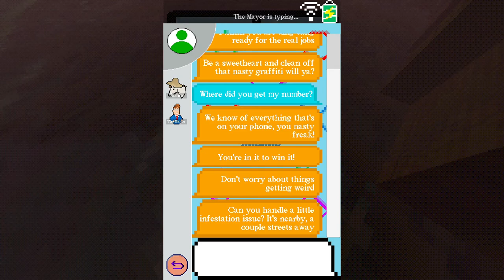Haunted PS1 Summer of Shivers [20] Beyond the Phone Screen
A chunky game this time.

Neat concept for a game, although (and maybe this is just me being stupid), I sometimes had no clue where to go, and scouring the map to trigger the event markers wasn't my idea of a good time. The enemies were neat (although they started coming too often by the game, since they weren't a threat at all). No idea why I got the ending that I did, since it seemed to be the one for running out of health and I didn't. Also not sure why the Mayor stopped talking to me?

Still, it had a well-done, expansive map, and the phone interface was cool. I'll have to check out the other endings sometime.